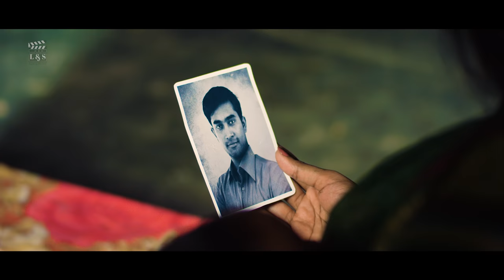Sheto Bojhe Na - Arpon & Mimi | Music Video | Jonmo (Short Film) | Jovan & Safa Kabir | Vicky Zahed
Presenting Official Music Video of "Sheto Bojhe Na" from the most awaited short film "JONMO" in the beautiful voice of Arpon & Mimi.

Music & Composition: Mahamud Hayet Arpon (মাহামুদ হায়াৎ অর্পন)
Singer: Niger Sultana Mimi & Mahamud Hayet Arpon
Lyrics: Mahamud Hayet Arpon & Firoz Abdullah Gourab
Flute: Mainuddin Hassan Kushal

Starring: Jovan & Safa Kabir. Jonmo is going to be released under the banner of Light & Shadow.

Short Film: Jonmo (জন্ম)
Starring - Jovan & Safa Kabir
Co-Starring: Sohan Babu, Kamrul Islam Shuvo, Sanzeeda Meem
Story, Screenplay & Direction - Vicky Zahed
Produced By: Hossain Arif
Cinematography - Sumon Sarker
Editing & Color - Saif Russel
Origial Sound Score: Mahamud Hayet Arpon
Chief AD: Aurnob Hasnat
1st Ad - Muhtasim Taqi
Art Director-Jahid Preetom
Costume - Alvira Tasnim
Executive Producer: Adil Khan
Still Photographer: Masudul Mahmud Ruhan
Make-UP - Rashed Al Rashid
Post Supervisor - Anup Kumar Biswas
Marketing - Muhammad Altamis Nabil
Casting - Y Spark
Gfx - Sabbir Hasan Shaon
Media & Pr - Iqbal Hossain Iqu
Online & Print Promotion: J. I. Mohsan

*** ANTI-PIRACY WARNING ***
This content is Copyright to Light & Shadow. Legal action will be taken against those who violate the copyright of the following material presented!